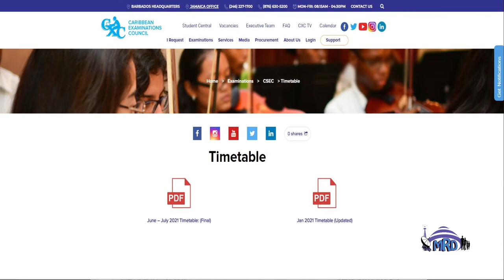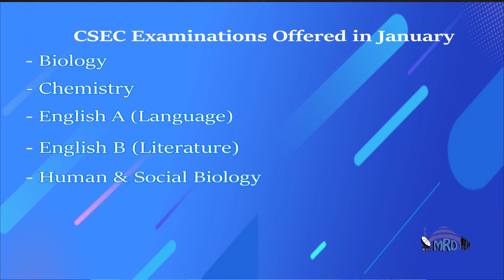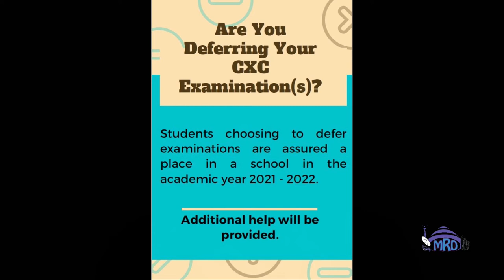Information for CXC Deferrals 2021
Student learn how to defer CXC examinations 2021